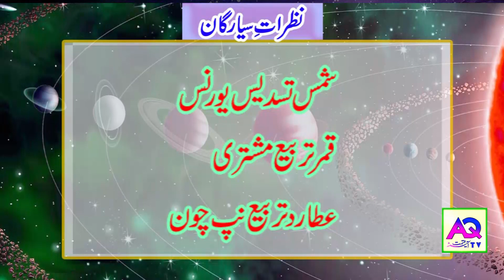Aaj k Sitare 06 July 2021 Aj ka Din Kaisa Rahe Ga| Lucky Number | Wazifa | Shah Zanjani | AQ TV